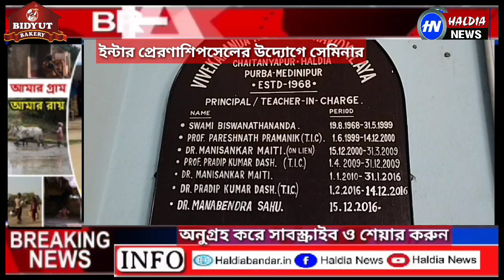এগিয়ে যেতে হবে থেমে থাকা যাবে না! উদ্যোক্তা সেল ও ইন্টার প্রেরণাশিপ সেলের উদ্যোগে সেমিনার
এগিয়ে যেতে হবে থেমে থাকা যাবে না!  উদ্যোক্তা সেল ও ইন্টার প্রেরণাশিপসেলের উদ্যোগে সেমিনার